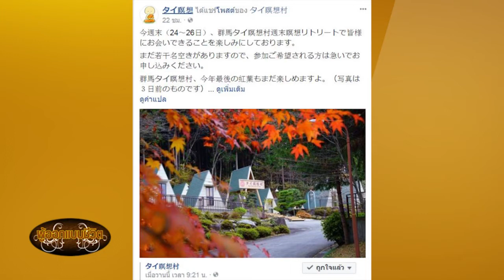กองทุนต้นสมบัติจักรพรรดิ ตอนที่ 2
ผู้ออกแบบชีวิต ตอน กองทุนต้นสมบัติจักรพรรดิ ตอนที่ 2